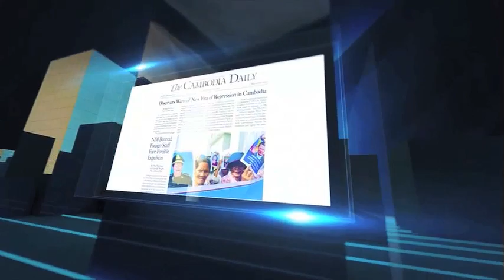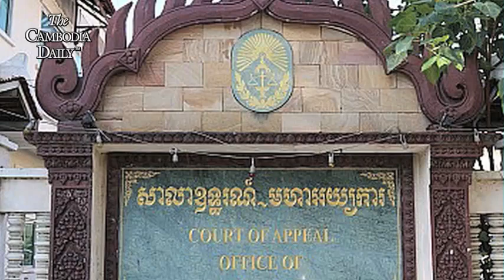អតីតបុគ្គលិកវិទ្យុអាស៊ីសេរី ចង់ឱ្យតុលាការបញ្ជាក់ថា ពួកគាត់មិនស្ថិតនៅក្រោមតុលាការ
អតីតបុគ្គលិកវិទ្យុអាស៊ីសេរី ចង់ឱ្យតុលាការចេញលិខិតបញ្ជាក់ថា ពួកគាត់ពិតជាមិនស្ថិតនៅក្រោមការត្រួតពិនិត្យរបស់តុលាការ

អតីតអ្នកយកព័ត៌មានរបស់វិទ្យុអាស៊ីសេរីទាំងពីររូបគឺ លោកអ៊ួន ឈិននិងលោកយាង សុធារិនហៅយាង សុជាមេត្តាស្នើឱ្យតុលាការចេញលិខិតជាផ្លូវការ ដោយបញ្ជាក់ថាពួកគេពិតជាមិនបានស្ថិតនៅក្រោមការត្រួតពិនិត្យរបស់តុលាការបន្តទៀតនោះឡើយ។
ការលើកឡើងនេះ  ធ្វើឡើងក្រោយពេលបញ្ចប់សវនាការបណ្តឹងជំទាស់របស់ពួកគេទាំងពីររូបនៅសាលាឧទ្ធរណ៍នាព្រឹកនេះពាក់ព័ន្ធនឹងការសុំឱ្យតុលាការបញ្ចប់ការដាក់ឱ្យខ្លួនស្ថិតនៅក្រោមការត្រួតពិនិត្យតាមផ្លូវតុលាការនោះ។
ថ្លែងប្រាប់ក្រុមអ្នកសារព័ត៌មានលោកយាង សុធារិនបានលើកឡើងថា ចៅក្រមសាលាឧទ្ធរណ៍បានបញ្ជាក់ថា ពួកគាត់ទាំងពីរ មិនស្ថិតនៅក្រោមការត្រួតពិនិត្យរបស់តុលាការទៀតនោះទេ ប៉ុន្តែពួកលោកនៅពុំទាន់ស្ងប់ចិត្តឡើយ ដោយសារមិនទាន់មានលិខិតជាលាយលក្ខណ៍អក្សរណាមួយពីតុលាការដើម្បីបញ្ជាក់ឱ្យច្បាស់លាស់អំពីបញ្ហានេះនៅឡើយទេ។
លោកយាង សុធារិនថា ដីកោះដំណោះស្រាយរបស់សាលាដំបូងកាលពីពេលកន្លងមកក៏មិនបានបញ្ជាក់ឱ្យច្បាស់អំពីបញ្ហានេះដែរ ទើបធ្វើឱ្យពួកលោកពិបាកក្នុងការដើរហើរទៅក្រៅប្រទេសនិងរស់នៅក្នុងប្រទេស ដោយត្រូវបង្ហាញខ្លួននៅមុខមន្ត្រីនគរបាលមូលដ្ឋានជារៀងរាល់ខែ។
លោកយាង សុធារិនបញ្ជាក់ថា បញ្ហានេះខាងលោកនិងមេធាវីការពារក្តី គ្រោងនឹងពិភាក្សាគ្នា ដើម្បីជជែកជាមួយមន្ត្រីតុលាការនៅសាលាដំបូងរាជធានីភ្នំពេញ ដើម្បីឱ្យពួកគេបង្ហាញឱ្យច្បាស់អំពីបញ្ហានេះ និងស្នើសុំសម្ភារៈប្រើប្រាស់របស់ខ្លួនត្រឡប់មកវិញ។
ចំណែកមេធាវីការពារក្ដីអតីតបុគ្គលិកវិទ្យុអាស៊ីសេរីទាំងពីររូបនោះ គឺ លោកសំ ចំរើនបានប្រាប់ក្រុមអ្នកសារព័ត៌មានថា កូនក្ដីរបស់លោកមិនត្រូវដាក់ឱ្យស្ថិតនៅក្រោមការត្រួតពិនិត្យតាមផ្លូវតុលាការបន្តទៀតនោះទេ ចាប់តាំងពីចៅក្រមស៊ើបសួរបិទការស៊ើបអង្កេតក្នុងសំណុំរឿងនេះកាលពីខែមីនា។
លោកថា ដូច្នេះពីពេលនេះទៅ កូនក្តីរបស់លោកពុំចាំបាច់ទៅបង្ហាញខ្លួននៅមុខមន្ត្រីនគរបាលមូលដ្ឋានរៀងរាល់ខែទៀតនោះទេ ដោយលោកថា ដីកាដែលចៅក្រមស៊ើបសួរឱ្យចេញកន្លងមកនោះ អស់សុពលភាពហើយ គឺចាប់តាំងពីចៅក្រមសាលាដំបូងរាជធានីភ្នំពេញបិទការស៊ើបអង្កេតក្នុងសំណុំរឿងនេះកាលពីខែមីនាមកម៉្លេះ។
ការបើកសវនាការបញ្ចប់ការដាក់ក្រោមការត្រួតពិនិត្យរបស់តុលាការនៅពេលនេះ ធ្វើឡើងស្របពេលអង្គការHuman Right Watch  កាលពីថ្ងៃទី១៩មិថុនា និងក្រុមអ្នកសារព័ត៌មាននៅកម្ពុជាកាលពីថ្ងៃម្សិលមិញ បានចេញសេចក្តីថ្លែងការណ៍ និងលិខិតចំហរបស់ខ្លួន ដោយស្នើឱ្យតុលាការបញ្ចប់ការដាក់អតីតបុគ្គលិកវិទ្យុអាស៊ីសេរីទាំងពីររូបនេះឱ្យស្ថិតនៅក្រោមការតាមដានរបស់ផ្លូវតុលាការបន្តទៀត ព្រមទាំងឱ្យទម្លាក់ចោលរាល់បទចោទប្រកាន់ទៅលើពួកគេផងដែរ។
លោកអ៊ួន ឈិននិងលោកយាង សុធារិនត្រូវបានឃាត់ខ្លួនកាលពីថ្ងៃទី ១៤វិច្ឆិកាឆ្នាំ២០១៧ ដោយតុលាការចោទប្រកាន់ពួកគេតាមមាត្រា៤៤៥នៃក្រមព្រហ្មទណ្ឌពីបទ ប្រគល់ឱ្យរដ្ឋបរទេសនូវព័ត៌មានជាអាទិ៍ដែលបង្កឱ្យមានការអន្តរាយដល់កិច្ចការការពារជាតិ ។
ពួកគាត់ត្រូវបានតុលាការឃុំខ្លួនរយៈពេល៩ខែចាប់តាំងពីខែវិច្ឆិកាឆ្នាំ២០១៧មក និងត្រូវដោះលែងឱ្យនៅក្រៅឃុំបណ្តោះអាសន្នកាលពីខែសីហាឆ្នាំមុន៕